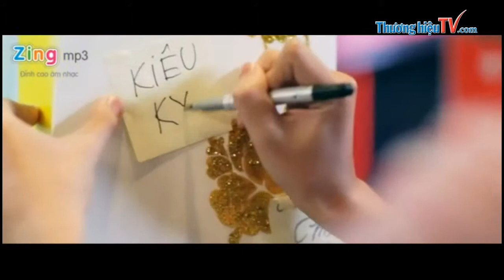Sống Thật Một Cá Tính Kotex Style Đông Nhi ft Suboi ft Gil Lê